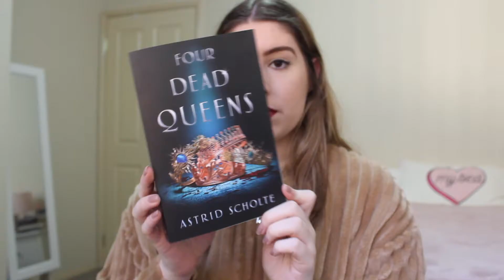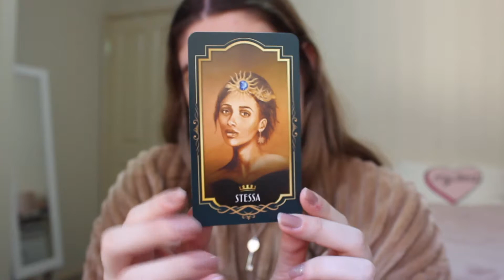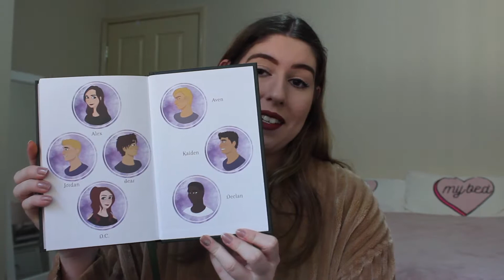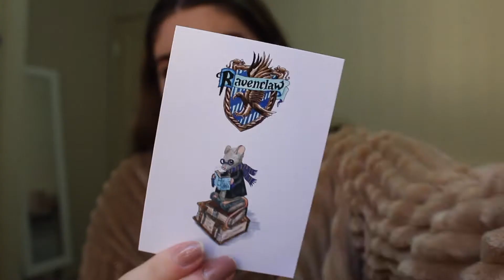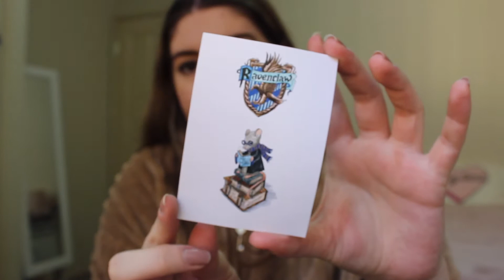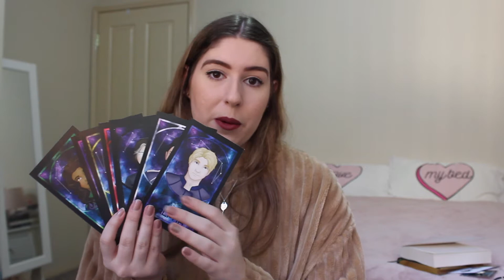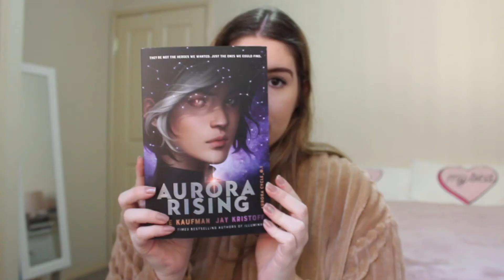SUPANOVA HAUL | Sydney 2019, TheYaChronicles Unboxing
Hello everyone! I know this video is up quite late but this is my haul video showcasing all the amazing items I picked up at Sydney Supanova in June 2019. I love everything I purchased and it was a fantastic day out.

🎬 Make sure you check out my vlog from the day if you haven't already seen it:

Let me know down below which item you liked best!